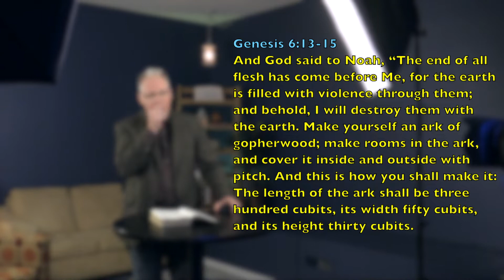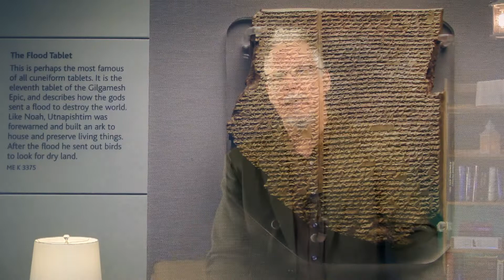Digging Deeper Moment 82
The Background of Old Testament Israel #15